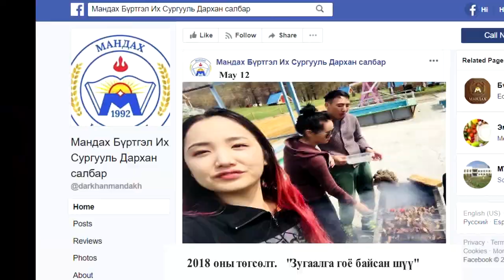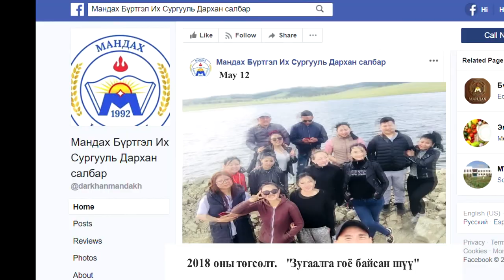darhan mandah ih surguuli 18 dahi tugsultiin bayar